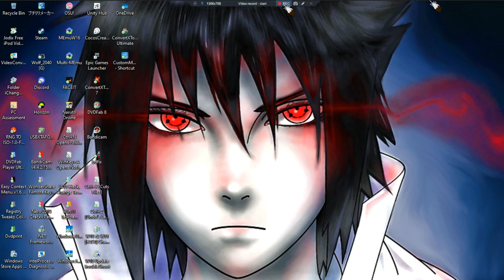Haven •U• ~ GamePlay ~ Gaming P132 [My Pony Trophy] ~ W11 App ~ 1080pᴴᴰ ~ 2023 ~ W11